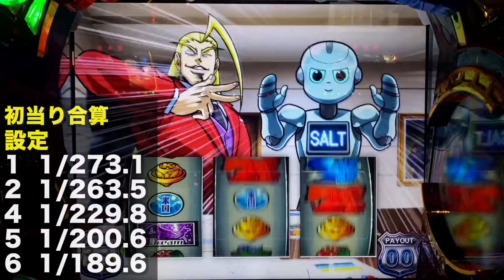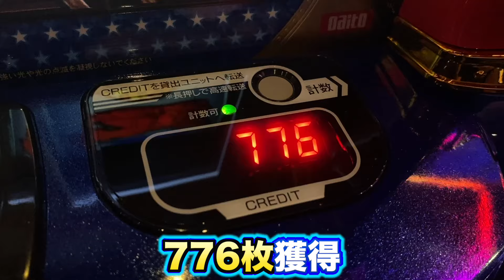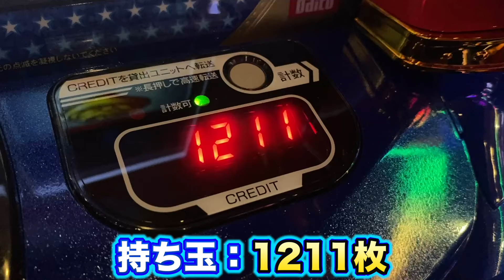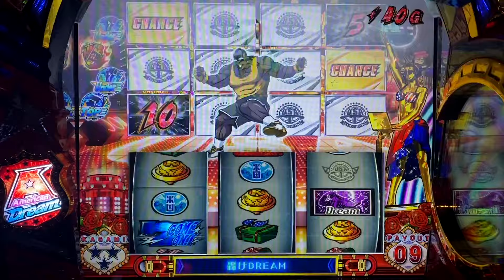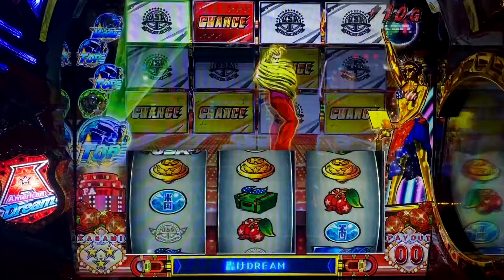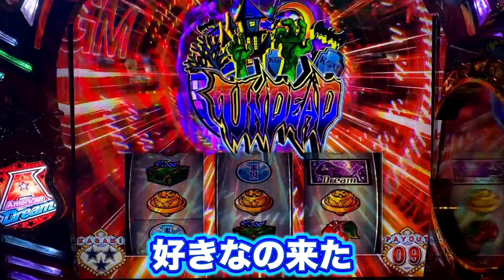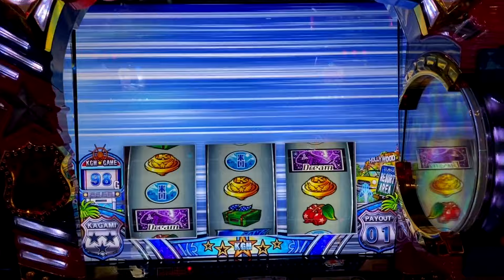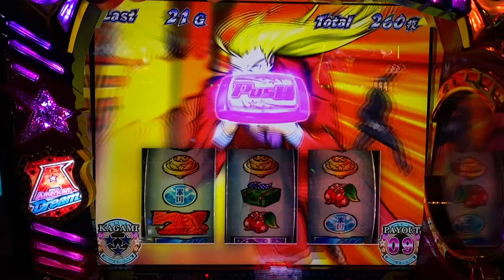【開店〜閉店】新台スマスロ鏡で設定６掴んだパチスロ実践スロットHEY!エリートサラリーマン鏡#939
【開店〜閉店】新台スマスロ鏡で設定６掴んだパチスロ実践スロットHEY!エリートサラリーマン鏡